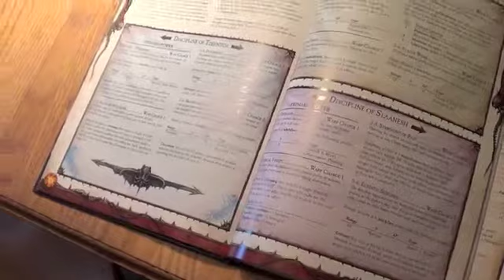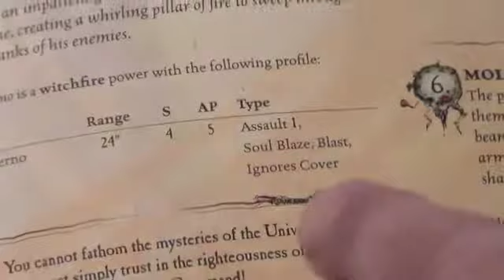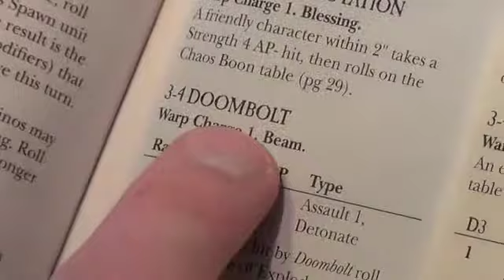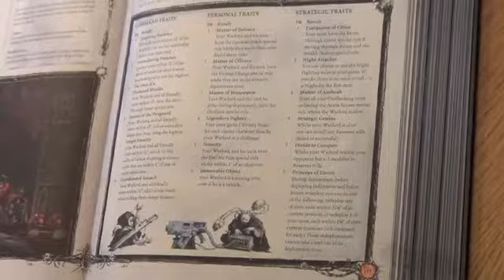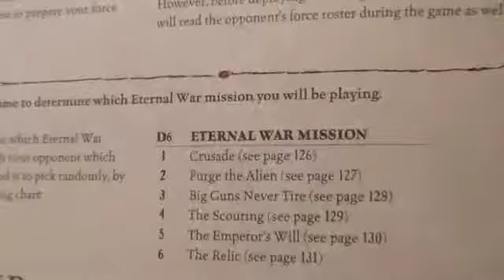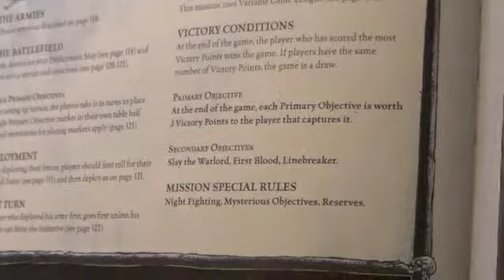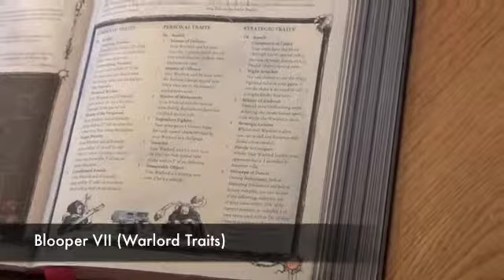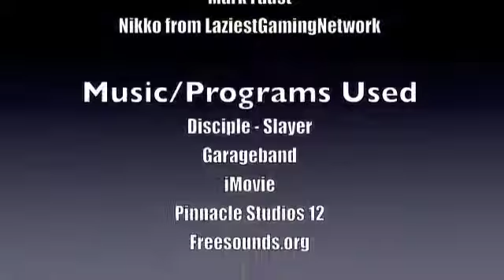Battle Report - Necrons vs. Chaos Space Marines 1500 points (Part 1)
I hate proxy-ing! But in this case, I suppose I can make an exception..